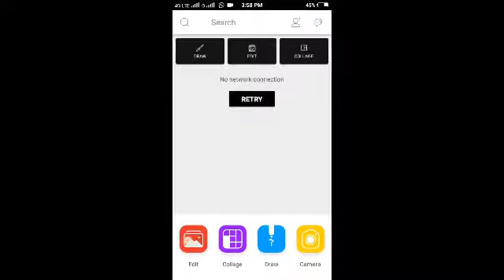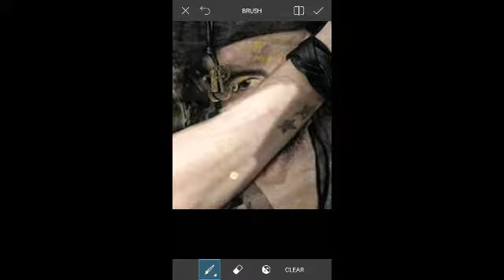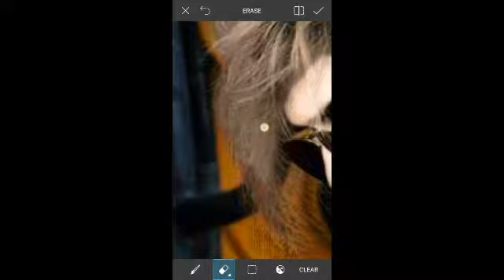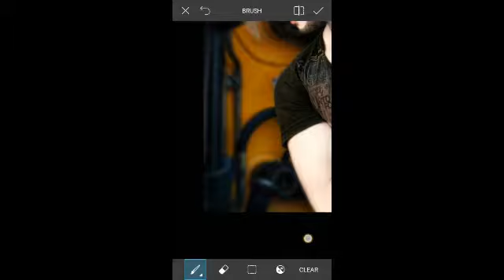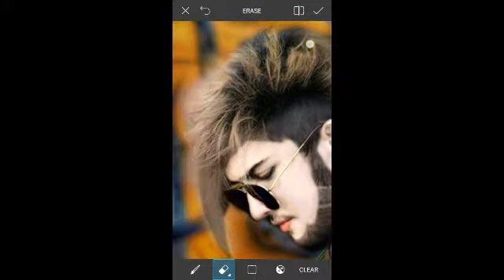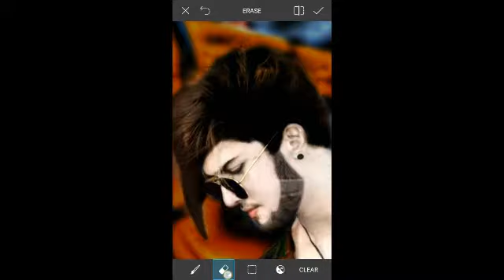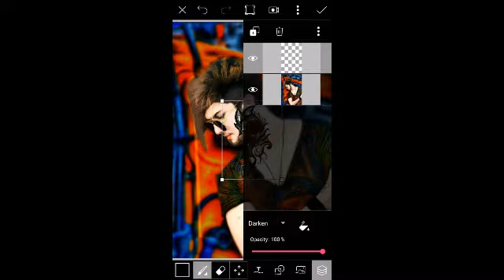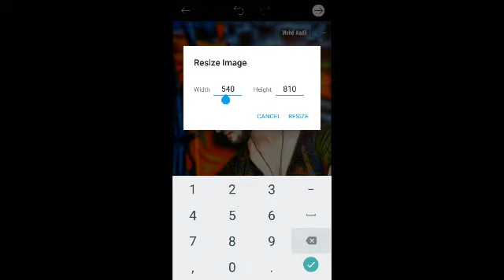Cb edite in picsart tutorial || Janish naik || Official